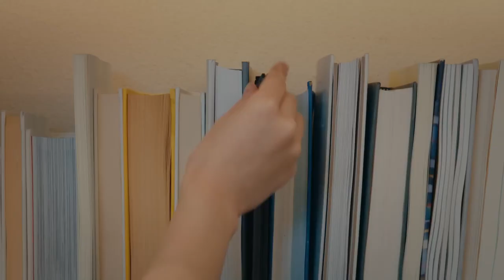LG gram Super Slim 2023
Join us for the first-ever unveiling of the 2023 LG gram SuperSlim, the unbelievably lightweight, and the thinnest gram ever. Weighing only 990g and measuring 10.9mm slim, it also features a brilliant OLED display to keep you fully immersed while comfortably on the move.